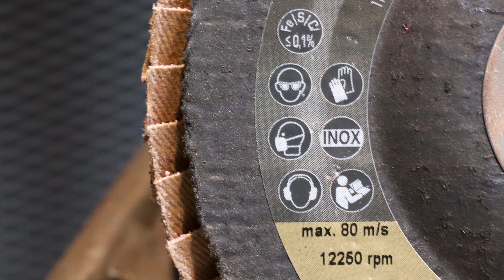Anfasen mit dem Winkelschleifer für Anfänger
Ob zur Schweißnahtvorbereitung oder zum Verrunden scharfer Kanten, die Notwendigkeit anzufasen ist oft gegeben. Als Fase wird die abgeschrägte Fläche einer Werkzeugkante bezeichnet, meistens wird sie im Winkel von 45° oder 30° angelegt.
Zum Anfasen können wir verschiedene Schleifwerkzeuge verwenden, die alle ihre Vor- und Nachteile haben. Möglich ist es mit Fächerschleifscheiben, Fieberscheiben oder Schruppscheiben. Für den Anfang sind gerade Fächerschleifscheiben sehr empfehlenswert, mit ihnen fast man sehr komfortabel an und hält einfacher den gewünschten Winkel. Auch Sekundärgrate werden stark reduziert (das sind Grate, die an den neuen Schliffkanten entstehen).
Wie immer sollte man auch beim Anfasen die Sicherheitspiktogramme auf der Schleifscheibe beachten und sich mit der entsprechenden Schutzausrüstung gegen umherfliegende Funken und Metallspäne sichern. Schutzbrille, Handschuhe, Atemmaske und Gehörschutz sind also angesagt.
Die Kante bricht man, indem man den die Fächerschleifscheibe auf dem Winkelschleifer im gewünschten Winkel ansetzt und mit Gefühl an der Werkstückkante vor und zurück bewegt. Zwischendurch sollte man dann nur noch überprüfen, ob man den gewünschten Winkel einhält und gegebenfalls korrigieren. Schon hat man sein Werkstück angefast.

Die im Video verwendete Scheibe
RHODIUS JUMBO SPEED G – 125 x 22,23 mm Körnung 40

Direkt zur RHODIUS JUMBO SPEED G und allen Kaufoptionen

Mehr Informationen zum sicheren Gebrauch von Schleifwerkzeugen für die Metallbearbeitung